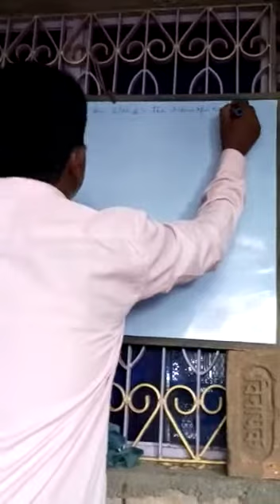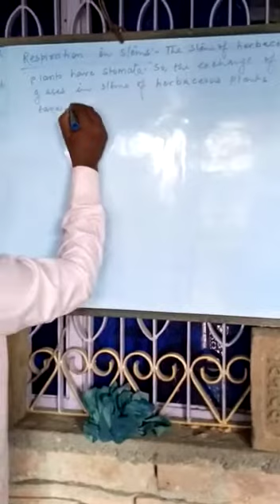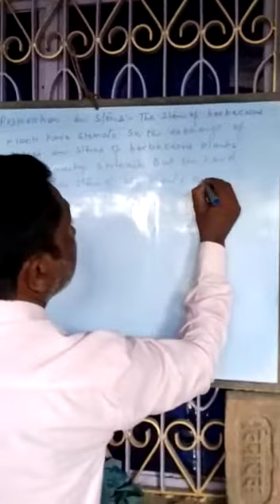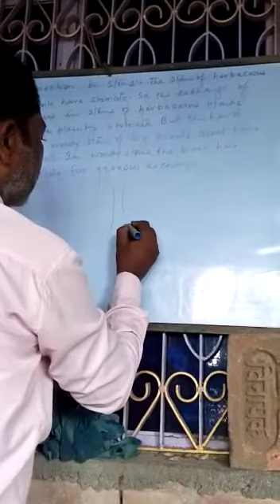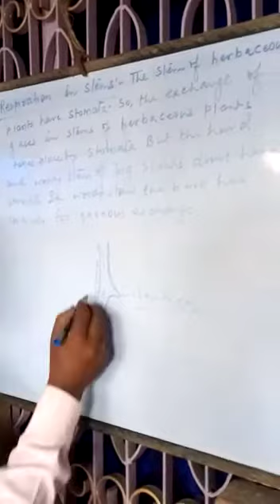Lecture_36_Class 10 ( Science Biology )